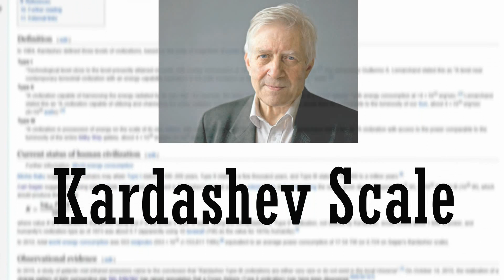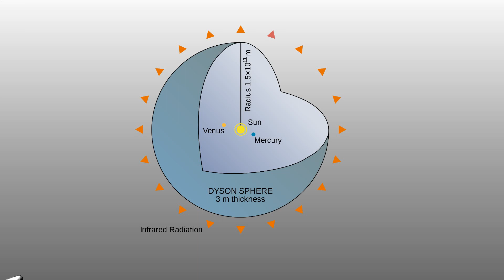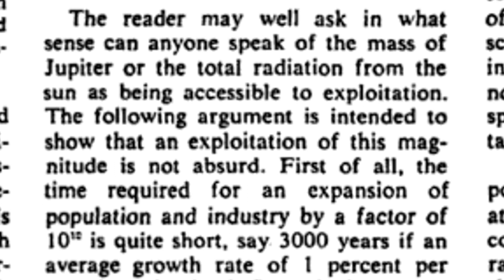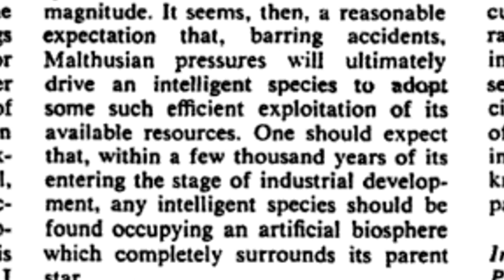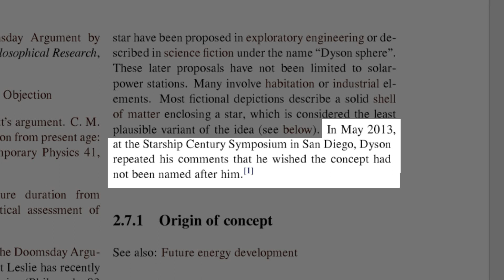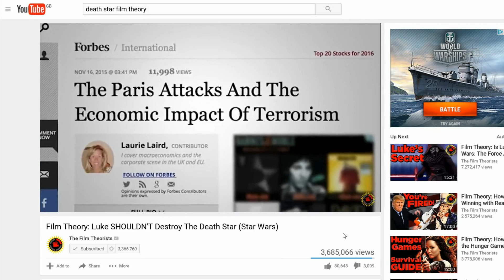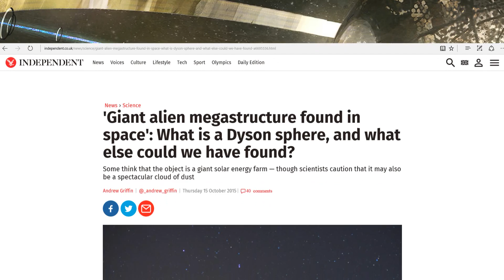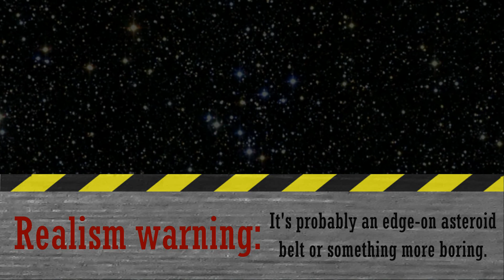Explained: The Dyson Sphere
What is a Dyson Sphere? - Uses, origin, practicality, configurations and maybe even realisation.

Hope you enjoy this video, I think this is my best yet.